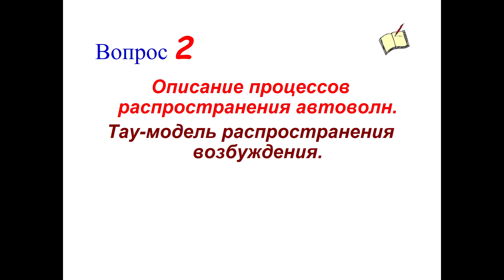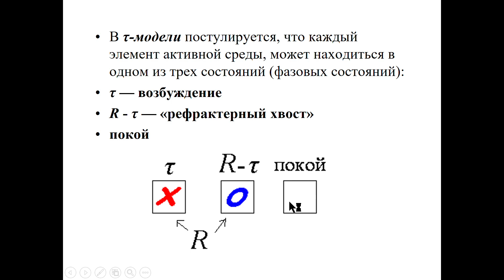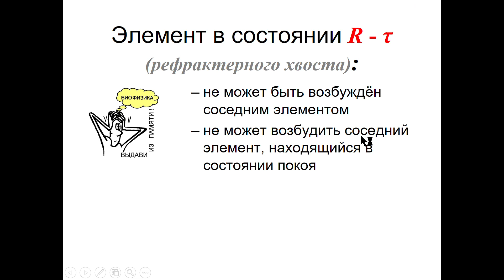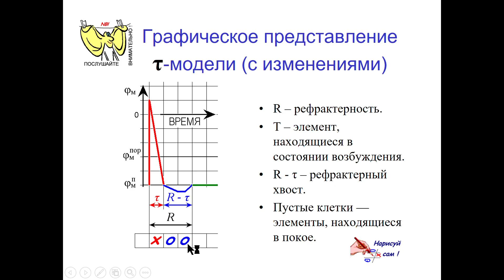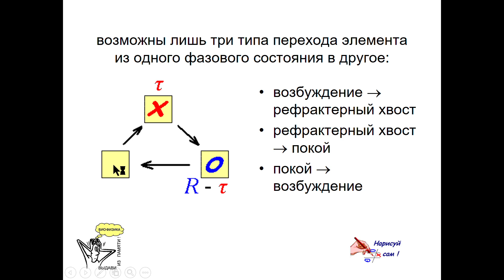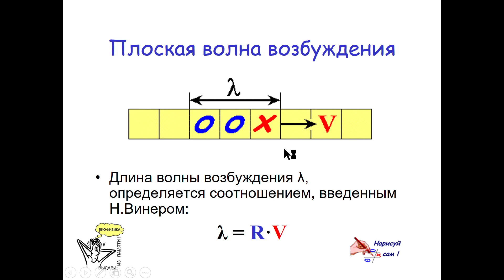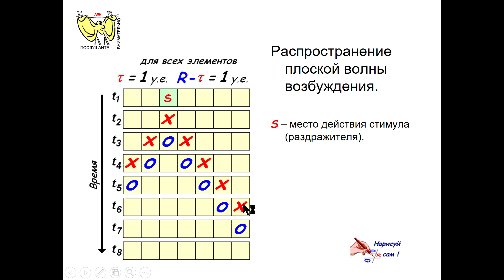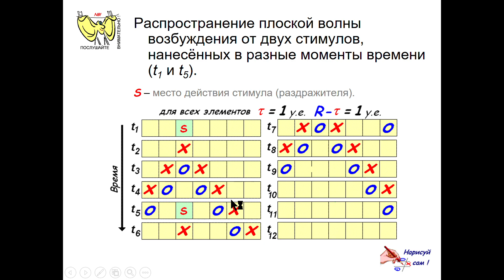Тау-модель распространения возбуждения.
Распространение возбуждения.